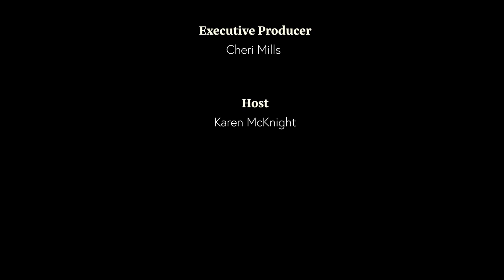S3:E2 Lord's Temple Fitness 12-24-21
Host Karen McKnight and guest Dr. Alexis  Harris discuss JCPS compassionate schools project During a yoga session.